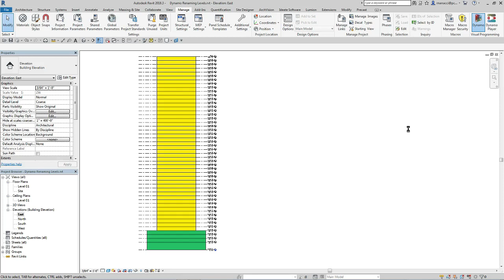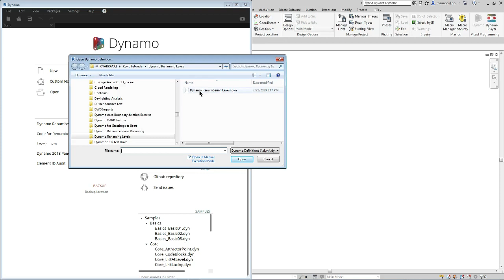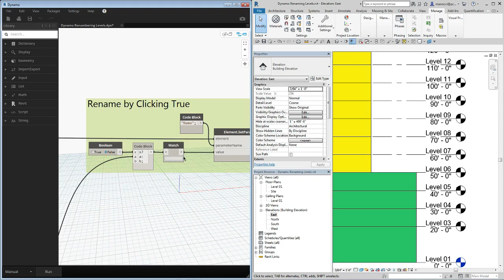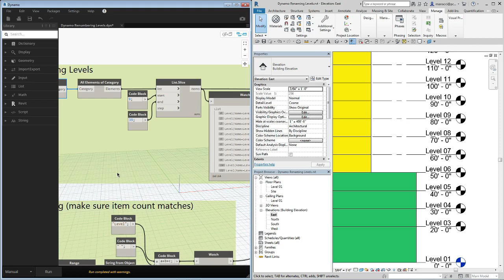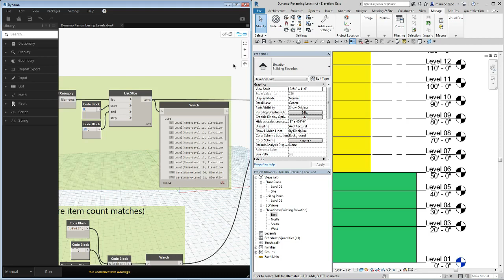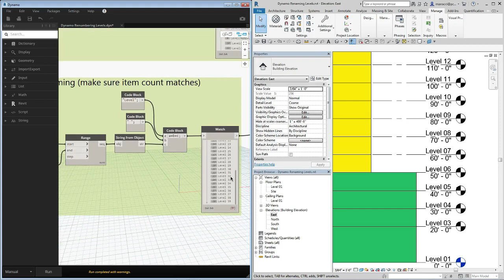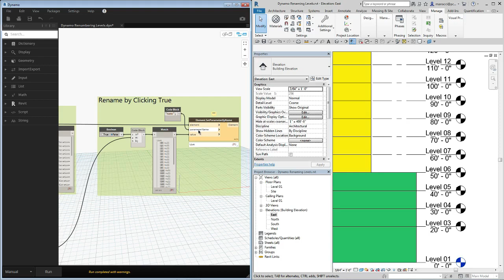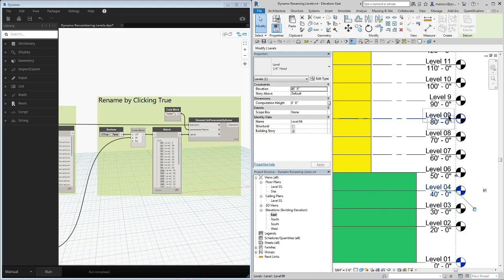Dynamo Renaming Levels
How to batch rename levels in Revit using Dynamo